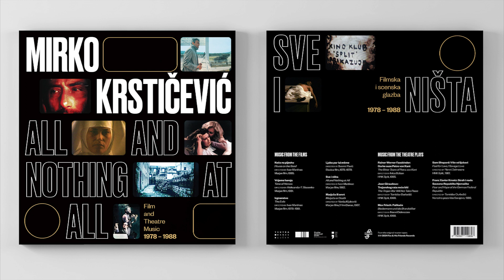18 Mirko Krstičević - A Jerk (Gnjavator) (Theme from Fear and Hope of the German Federal Republic)